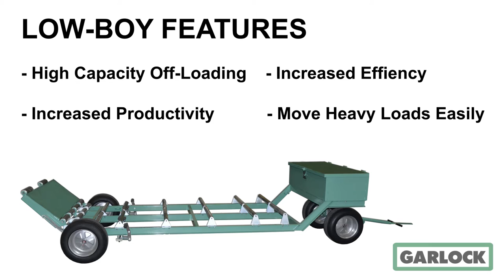Low-Boy Pro Carrier | Garlock Equipment